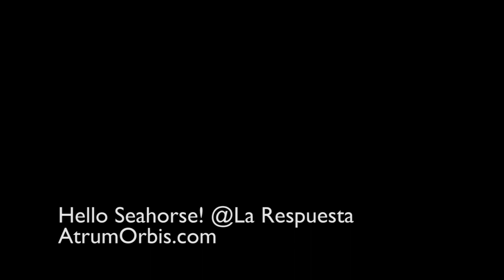Hello Seahorse! en Puerto Rico 2011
Presentación de Hello Seahorse! en La Respuesta, Santurce Puerto Rico presentado por Coors Light Indie Rock Series y AtrumOrbis.